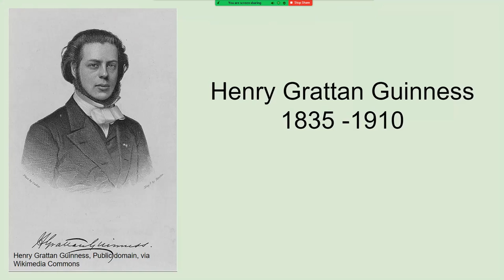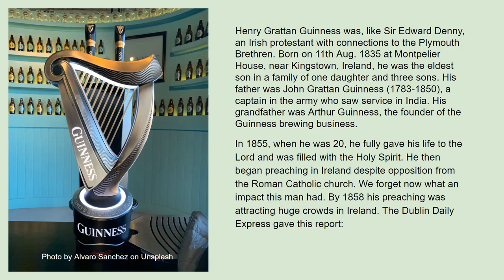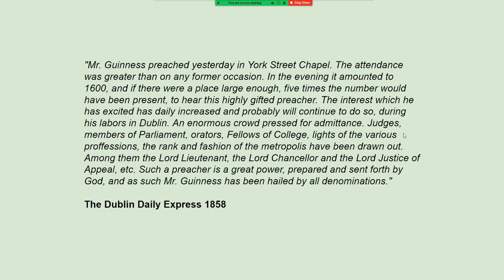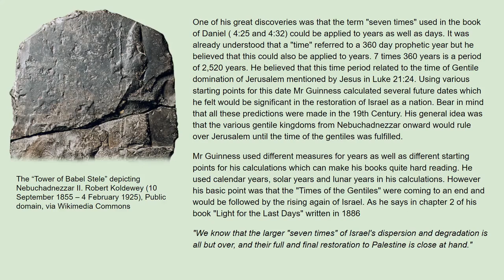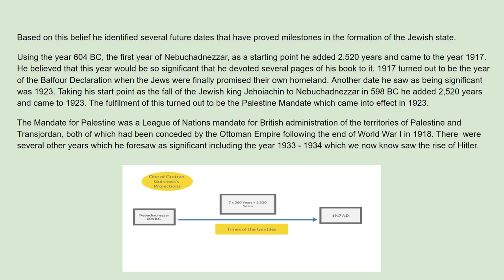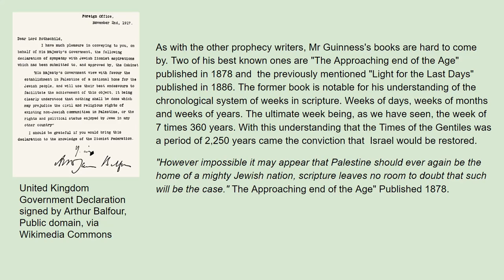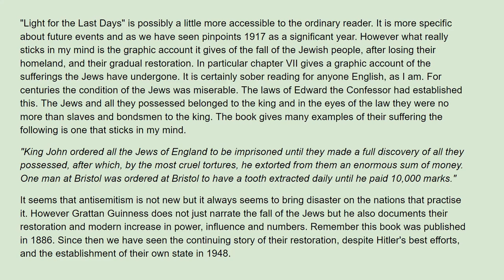Henry Grattan Guiness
Henry Grattan Guinness was, like Sir Edward Denny, an Irish protestant with connections to the Plymouth Brethren. He was a pioneer in bible chronology and foersaw the rebirth of the nation of Israel.